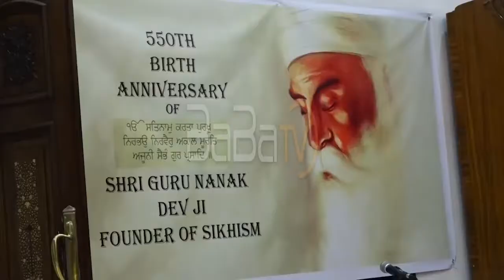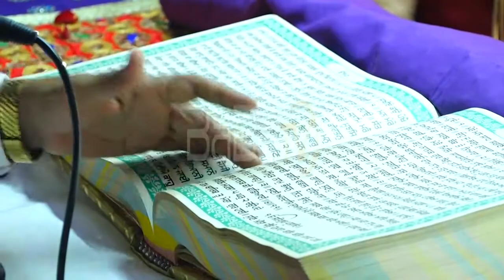Abana Uganda bakubilizibwa okwenda eidini nobuwangwa bwaibwe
Abana Uganda bakubilizibwa okwenda eidini nobuwangwa
bwaibwe nga nengeri yonka eighanga mwelinabita okutumbula

ebyaalyo, omulanga guno gukubiibwa isentebbe wolukiiko
lwebyobulambuzi mu Uganda Tourism Board Hon Daudi
Mpabulungi Migereko bwabaire ku kamolo ak’okwigalawo
ebikwaduko abayindi abendikiliza eya SIKHISM ebimaze sasira
enamba nga badhaguza emyaaka 550 ejomutandiisi wendikiliza
eno Bano begaitiibwaku ni ambassador wa buyindi mu Uganda
Owekitibwa RAVI SHANKAR